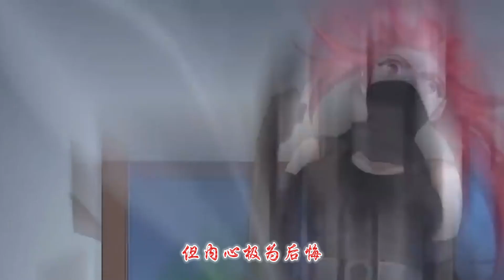我欲封天【合集：第72-75集】咄咄逼人！-孟兄，你不换也得换！-这是何苦呢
💗有声小说  我欲封天  有声网文 动漫演播

我若要有，天不可无！
我若要无，天不许有！
这是一个起始于第八山与第九山之间的故事
一个“我命如妖欲封天”的世界